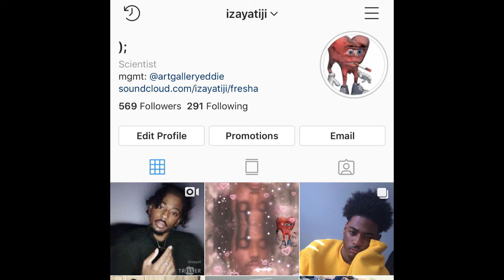izaya tiji - Fresha Den Ya Dad (Prod. M9)